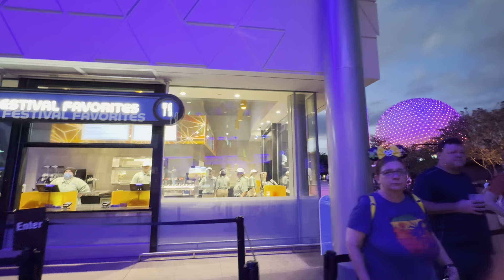Tour Communiore Hall at Epcot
Join us on a quick walk through of the all new Communicore Hall now open at Epcot.